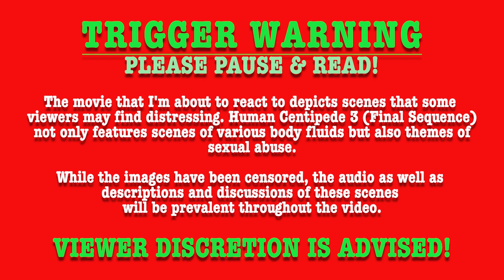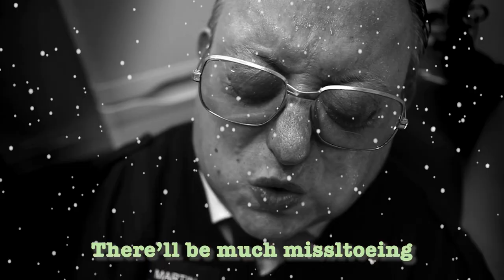HUMAN CENTIPEDE 3 (FINAL SEQUENCE) (2015) FIRST TIME Reaction, Commentary & Review | WORST ONE YET!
Happy Holidays to one and to all... especially Dieter Laser! 🎁

HUMAN CENTIPEDE 3 (FINAL SEQUENCE) depicts scenes that some viewers may find distressing. While the images have been censored, the audio as well as descriptions and discussions of these scenes will be prevalent throughout the video!

This Holiday Season I decided to complete the HUMAN CENTIPEDE trilogy by watching the final film and it is...something. Quite possibly the worst film I've ever seen. Merry Christmas to me eh?

LIKE this video to show some love. It's Christmas!

0:00 - Intro
2:28 - The Reaction
23:30 - The Review
25:40 - The Ranking
26:03 - Outro
26:32 - A bit of Festive Karaoke 🎤

THE HUMAN CENTIPEDE 3 (FINAL SEQUENCE) is a 2015 Disturbing, Cult, Horror film distributed by Bounty/IFC Films and directed by Tom Six. The film stars Laurence R. Harvey, Dieter Laser, Bree Olson, Tom Six, Clayton Rohner, Robert LaSardo, Tommy Lister Jr., and Eric Roberts.

THE HUMAN CENTIPEDE 3 (FINAL SEQUENCE) concludes the Human Centipede Trilogy and tells the story of a warden looking to save his troubled prison by implementing his inmates into a Human Centipede- having been inspired by the previous two films.